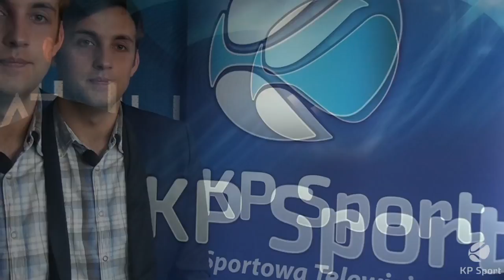Futsal Raport #9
Marek Siwik podsumowuje 8. kolejkę Futsal Ekstraklasy - zobacz  bramki z ostatniego futsalowego weekendu z KP Sport -